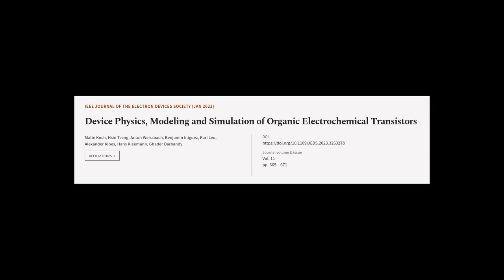Device Physics, Modeling and Simulation of Organic Electrochemical Transistors | RTCL.TV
### Keywords ###

### Article Attribution ###
Title: Device Physics, Modeling and Simulation of Organic Electrochemical Transistors
Authors: Malte Koch, Hsin Tseng, Anton Weissbach, Benjamin Iniguez, Karl Leo, Alexander Kloes, Hans Kleemann ,and Ghader Darbandy
Publisher: IEEE
DOI: 10.1109/JEDS.2023.3263278

### Video Timestamps ###
0:00:00 - Summary
0:01:11 - Title
0:01:17 - Tail
0:01:22 - End